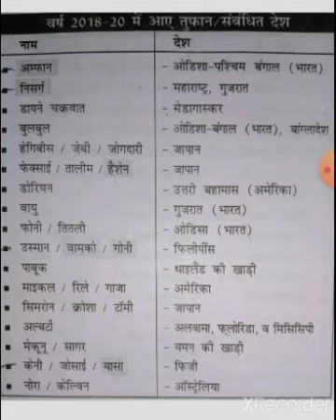वर्ष 2018 में आए तूफान संबंधित देश